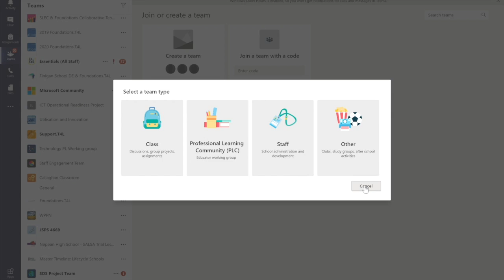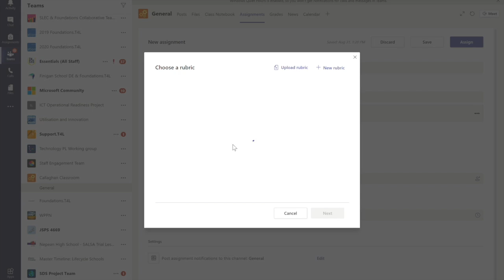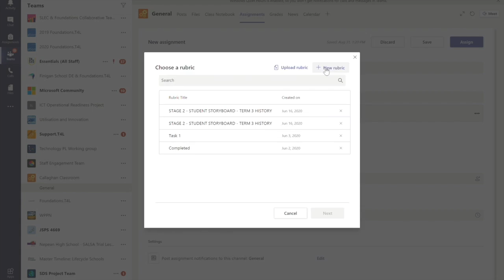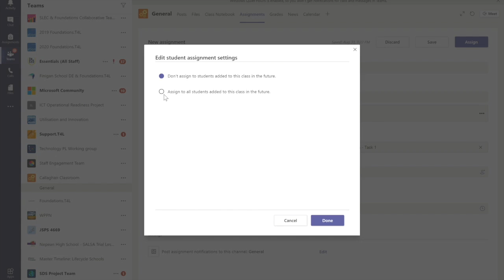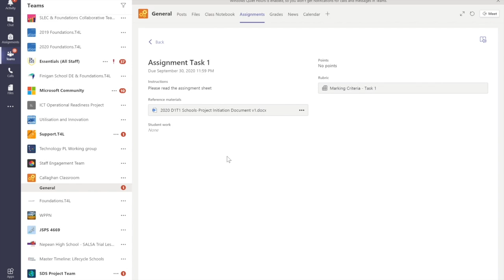How to add an assignment on Teams